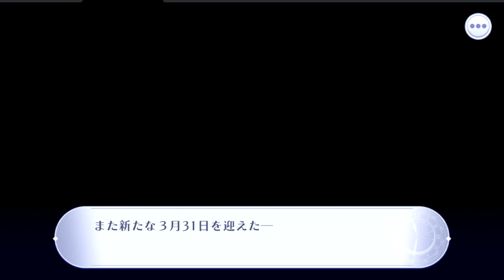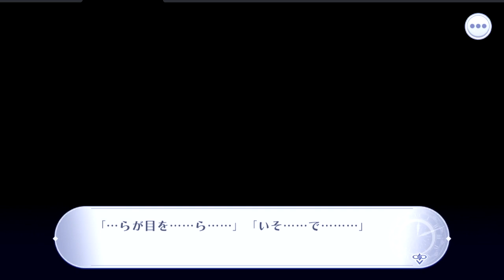アンジュ リリンク「終着の時 久遠の空」EP3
「イベントストーリー」

内容的にメインストーリー視聴推奨。

  実況動画です。